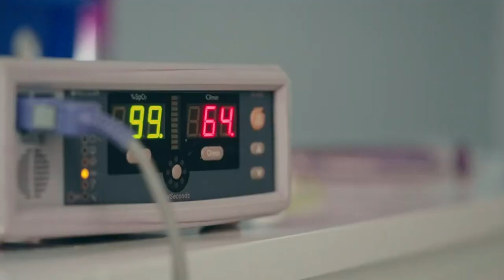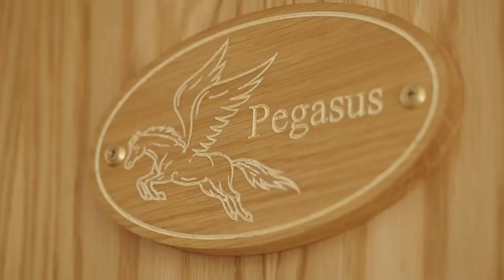Who are Julia's House Children's Hospice?!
WIN an awesome Julia's House Children's Hospice jersey in our online auction!

These jerseys are limited edition & are game worn by the players!
100% of proceeds go to charity🏡🎗

Julias House is an award-winning Children's Hospice in Dorset and Wiltshire dedicated to bringing comfort and care to families with children that have serious medical condition, which is life-limiting or life-threatening 👨‍👩‍👧‍👧